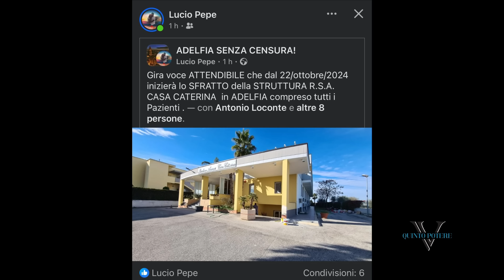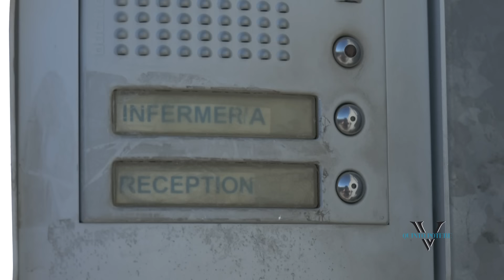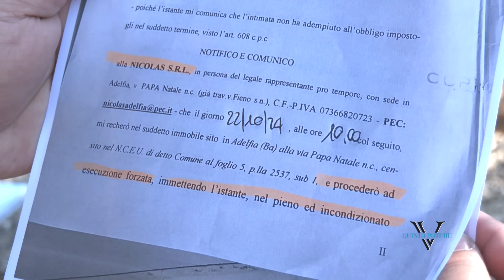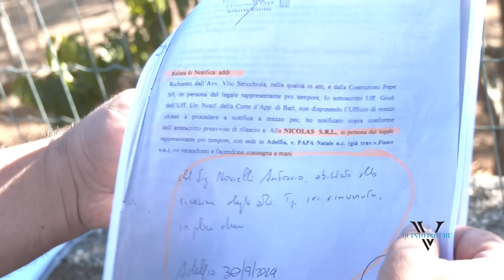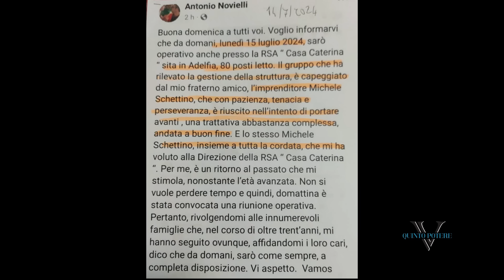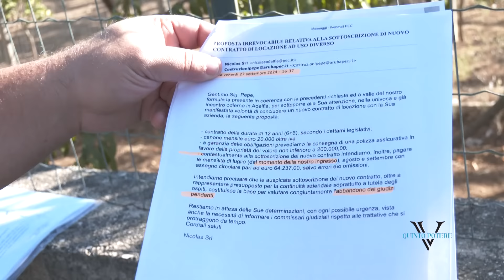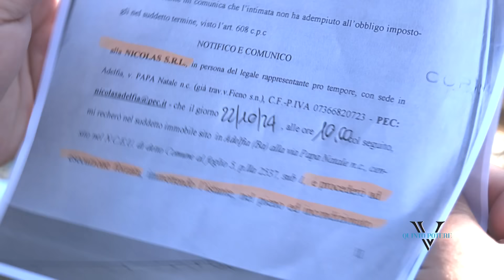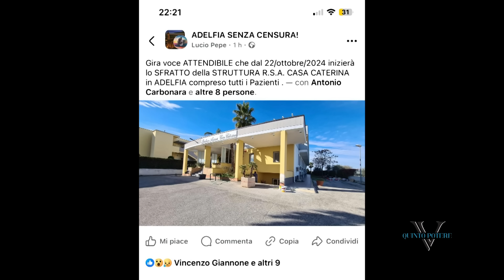Sfratto alla Rsa per anziani, il proprietario vuole 540mila euro. Il direttore: "Psicopatico"